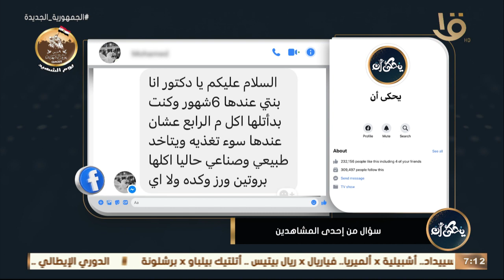بنتي عندها 6 شهور ودخلتلها أكل من الشهر الرابع.. إيه النظام الغذائي المناسب؟ .. د. محمد رفعت يوضح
بنتي عندها 6 شهور ودخلتلها أكل من الشهر الرابع.. إيه النظام الغذائي المناسب دلوقتي؟ .. د. محمد رفعت يوضح